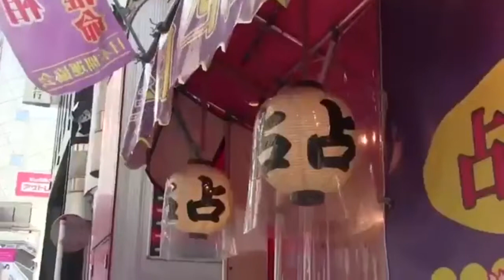田崎礼奈ラジオ体操まとめ〜notall真夏の大運動会(ミニ)〜